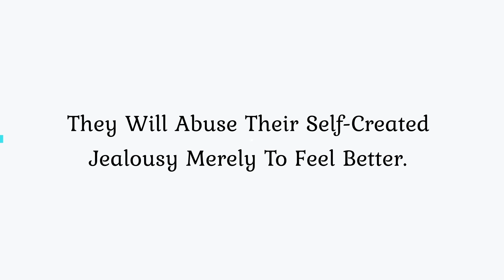Beware of The Ignorant - by Dr.S.Suhaizy